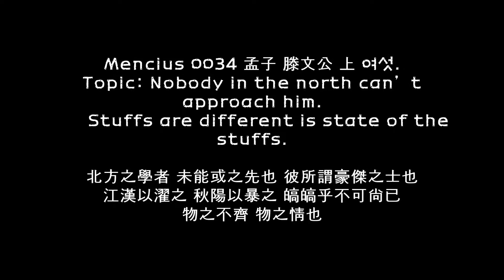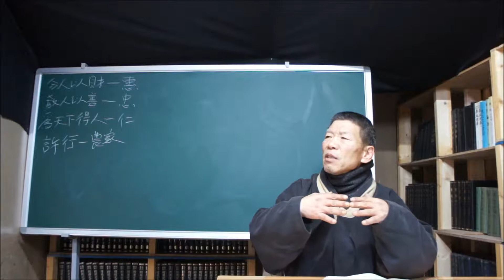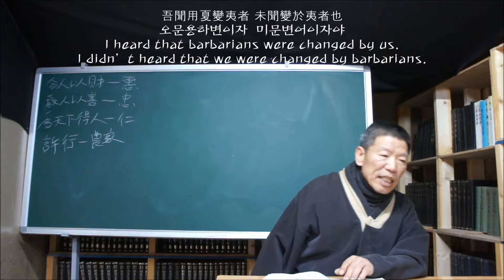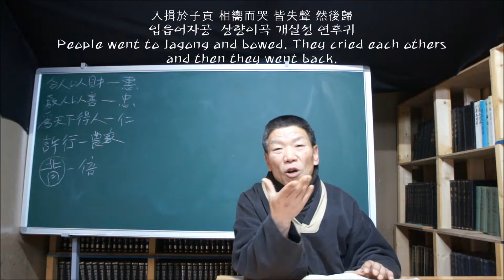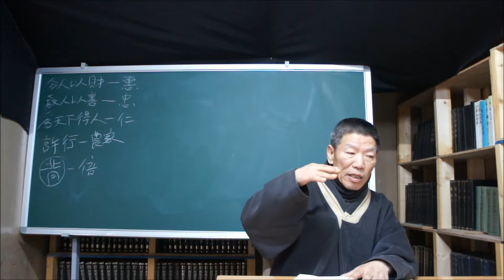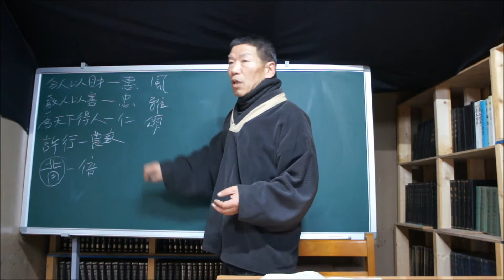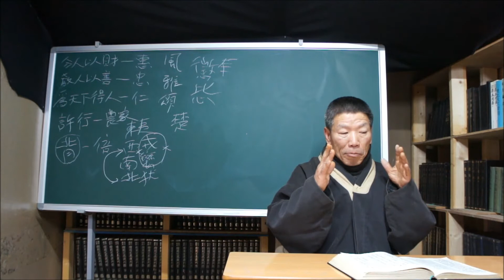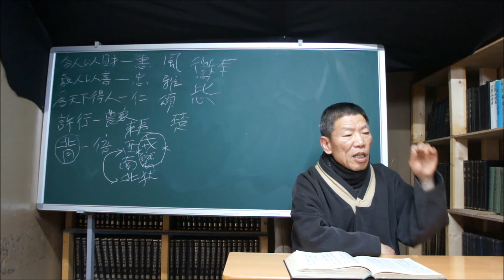Mencius 0034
Mencius 0034 孟子 滕文公 上 여섯.
주제主題: 북방의 학자들 누구라도 그에게 앞서지 못해.
Topic: Nobody in the north can’t approach him.
         물건마다 고르지 않은 것이 물건의 실정
      Stuffs are different is state of the stuffs.
北方之學者 未能或之先也 彼所謂豪傑之士也
江漢以濯之 秋陽以暴之 皜皜乎不可尙已
物之不齊 物之情也

일시: 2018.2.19. 월요일. 후2시~후6시.
Time: Monday. 02/19/2018 From 2p.m. to 6p.m.
장소: 공주 반포 산밑양지말길 靑蓮道觀 自然閣(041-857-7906)
학생: 벌곡 이진복. 둔산 민홍석, 대전 이종필.